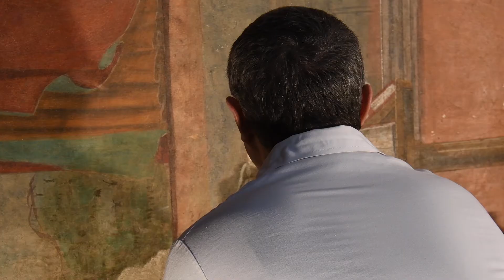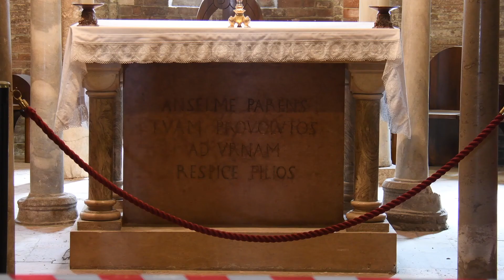Abbazia di Nonantola, dentro al cantiere: il restauro del grande affresco